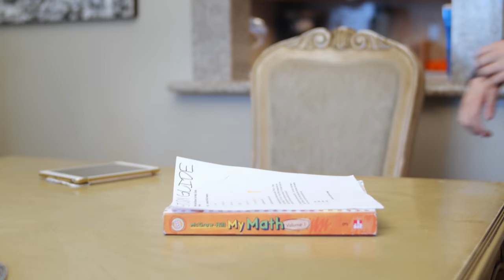Fathers ABANDON FAMILIES, Live To Regret It | Dhar Mann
CHAPTERS
00:00   This Husband Leaves Family Of 13 Years
07:33   Alcoholic Dad Decides To Leave His Family
17:43   Dad Abandons Wife Of 15 Years and Teenage Son
22:16   Man Decides To Abandon His Pregnant Wife
27:41   Recommended Video To Watch Next